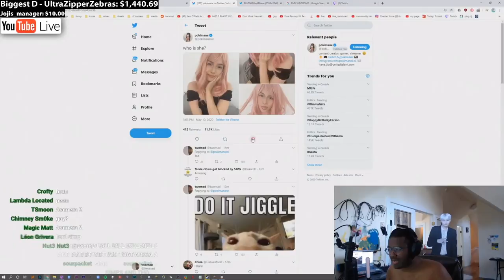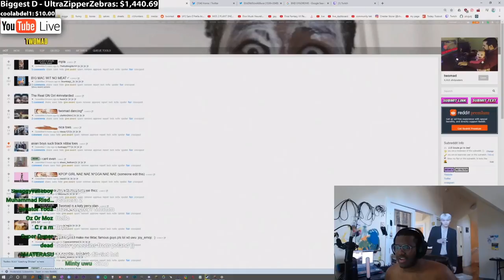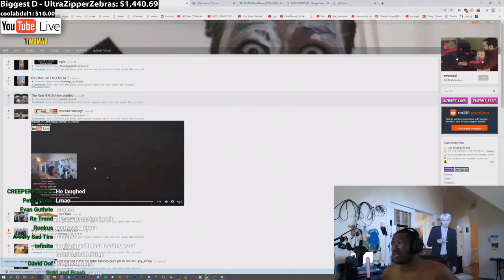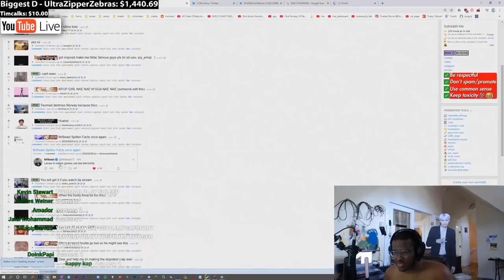TWOMAD KISSES PICTURE OF POKIMANE ( he do be simpin doe 😳 )